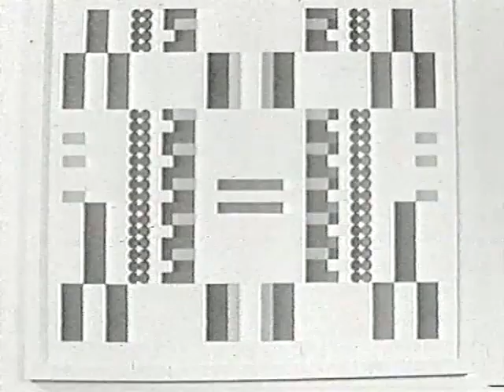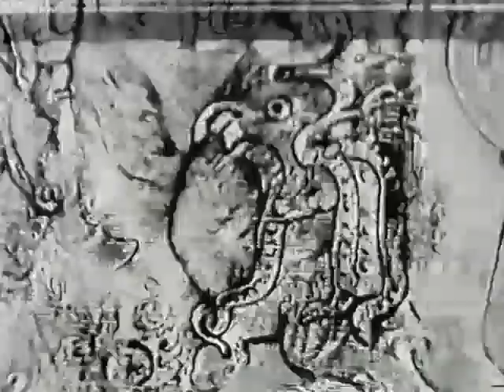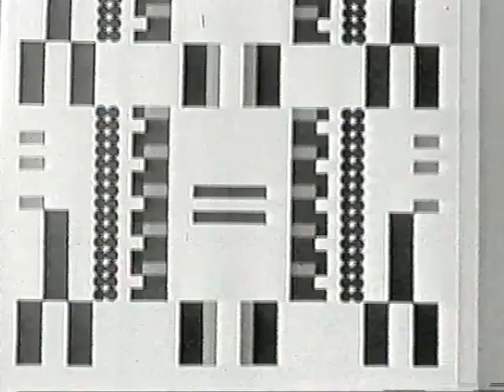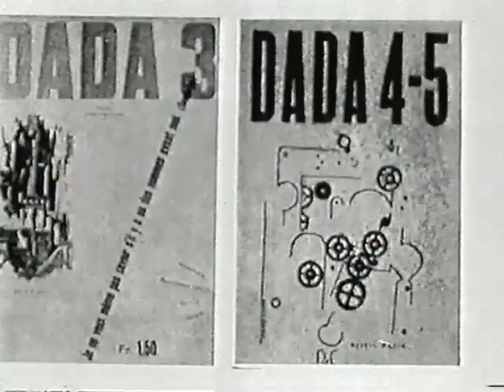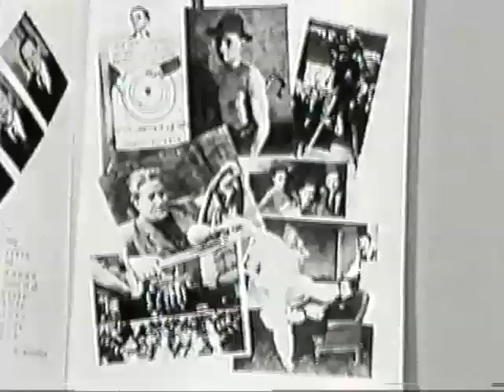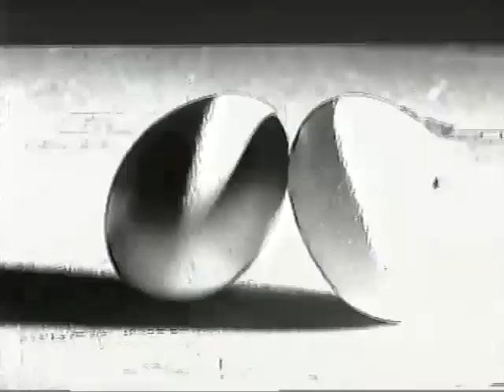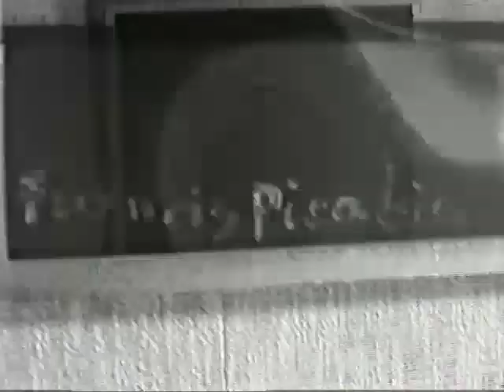Jean Arp e Locarno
Il 10 aprile 1965 ha segnato una data importante nella vita culturale di Locarno: nei caratteristici spazi del Castello Visconteo, adattati a una nuova funzione, veniva inaugurato il Museo comunale d'arte moderna, costituito grazie alle importanti e preziose opere donate qualche tempo prima alla città da Marguerite e Jean Arp.
Locarno ha avuto la fortuna e il privilegio di ospitare, negli ultimi anni della sua laboriosa esistenza, Jean Arp (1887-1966), uno dei maggiori interpreti del panorama artistico del Novecento.
Nato a Strasburgo, attivo a Zurigo nel movimento Dada, dopo numerosi viaggi e soggiorni in tutto il mondo, Arp approdò a Locarno, trovando una terra ospitale dove operare.